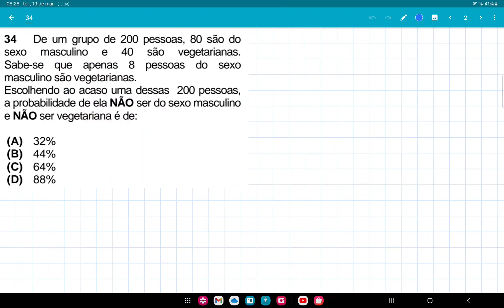CEDERJ 2024-1 questão 34, De um grupo de 200 pessoas, 80 são do sexo masculino e 40 são vegetarianas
De um grupo de 200 pessoas, 80 são do
sexo masculino e 40 são vegetarianas.
Sabe-se que apenas 8 pessoas do sexo
masculino são vegetarianas.
Escolhendo ao acaso uma dessas 200 pessoas,
a probabilidade de ela NÃO ser do sexo masculino
e NÃO ser vegetariana é de:
(A) 32%
(B) 44%
(D) 88%